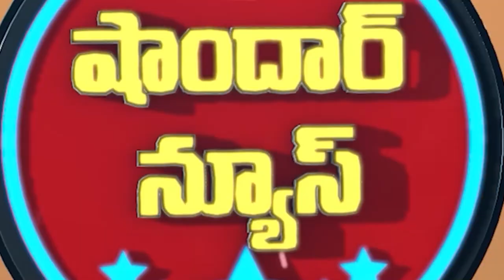పెళ్లి పీటలపై వరుడిని కింద పడేసి పెళ్లికూతురు .. | Funny Marriage Video Goes Viral | SumanTV